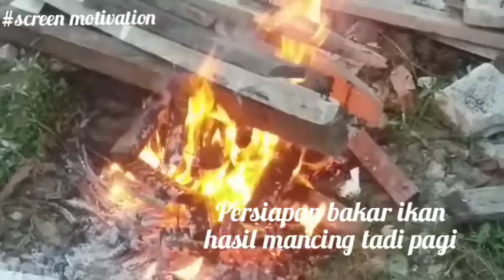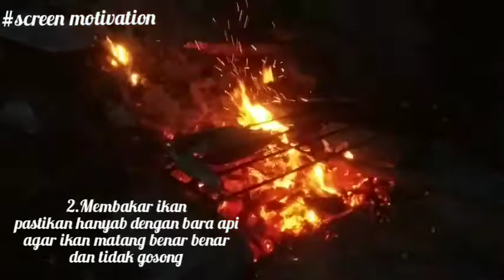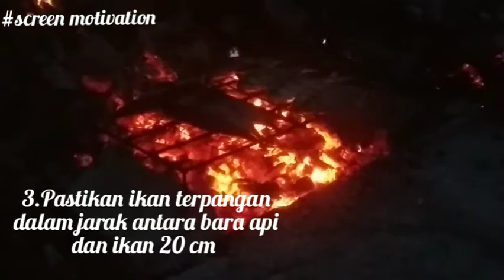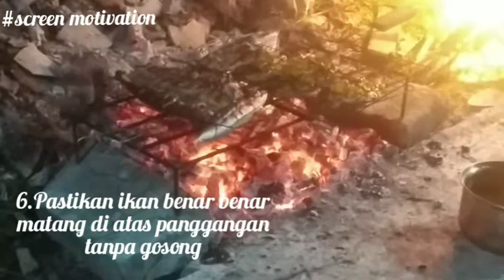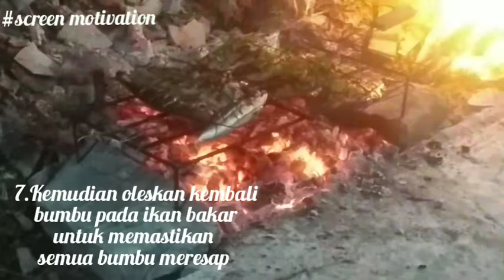Cara dan Teknik Bakar Ikan yang Enak dan Lezat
Cara Membakar ikan dengan bara api cara yang paling tepat agar ikan enak dan lezat